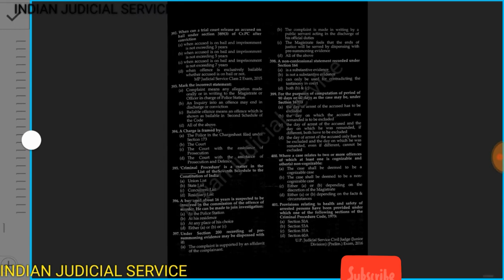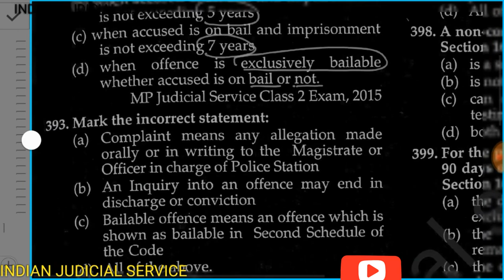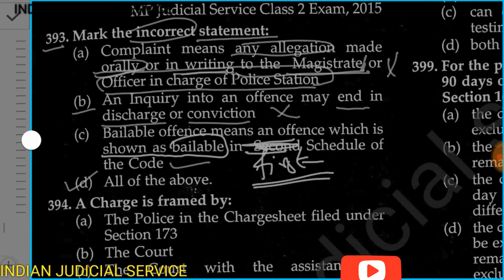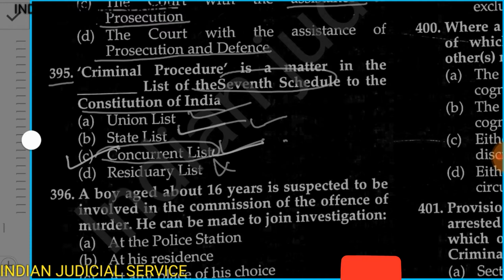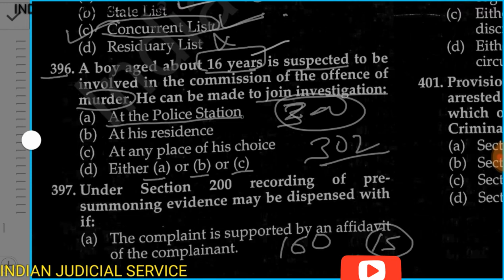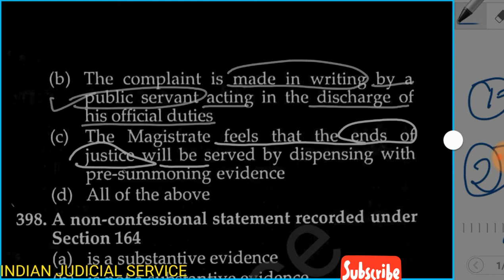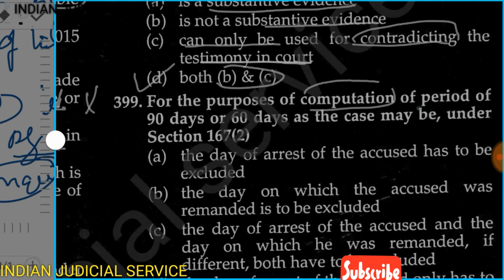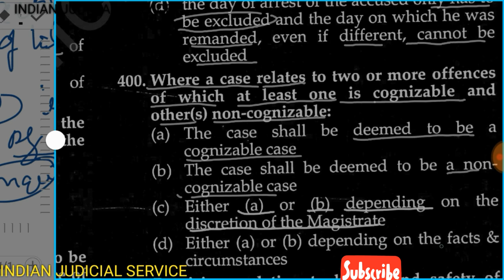Top 400 MCQ OF CrPC 1973 PART 22{ENGLISH}